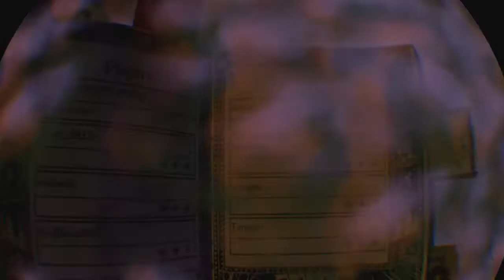Werewolves Within 093: I Am A Dull Villager!